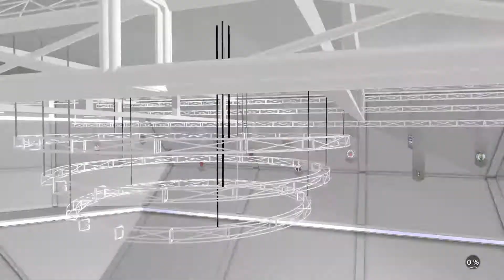NBA 2K18 - Dallas Mavericks vs Los Angeles Lakers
Dennis Smith Jr and the Dallas Mavericks are at the Staples Center in Los Angeles,California taking on Josh Hart and the Los Angeles Lakers